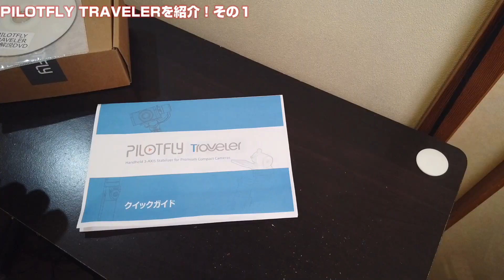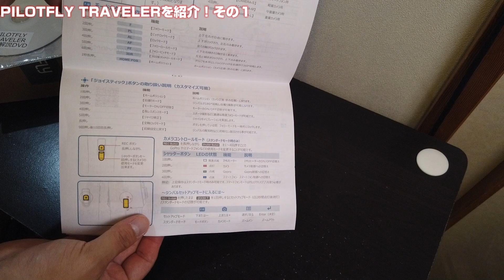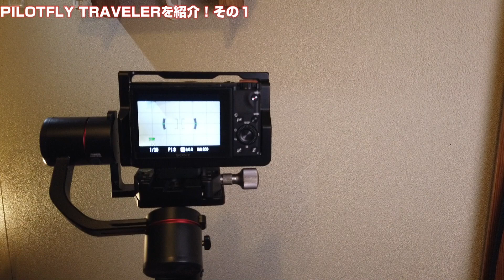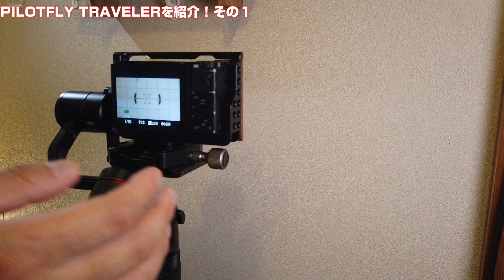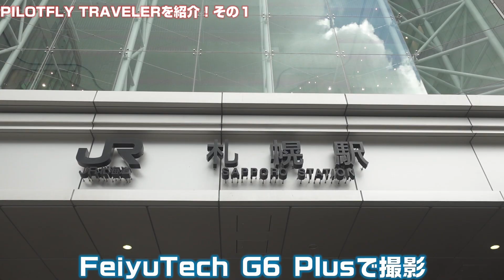G6 Plus と CRANE M2の良い所取りなジンバル PILOTFLY TRAVELERを紹介！ 開封&セッティング編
今回購入したショップ「ワイエスイメージ」

このチャンネルでもイチオシなジンバル FeiyuTech G6 Plusと
Zhiyun CRANE M2ですが、どちらも万能ということもなく、
G6はジンバルの挙動、CRANE M2はクイックリリースプレートの汎用性と、それぞれ弱点がありました。
しかし、この問題を一挙に解決してくれるジンバルを見つけたので、今回は「PILOTFLY TRAVELER」を紹介します！

撮影機材
Sony RX100M5A

ASUS ZenFone4

三脚
Manfrotto MTPIXI-B

Tycka TK101

MENGS TS-223C

マイク
AGPtEK Z02

ZOOM H1n

製品レビューのご依頼はこちら